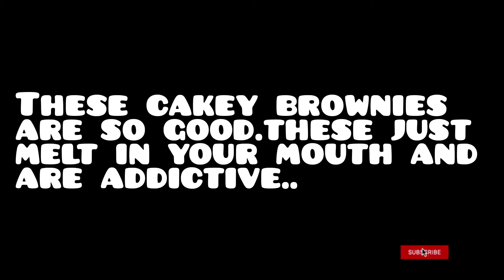Cakey brownies✨ Must tryy!! |Cooking with Aleena